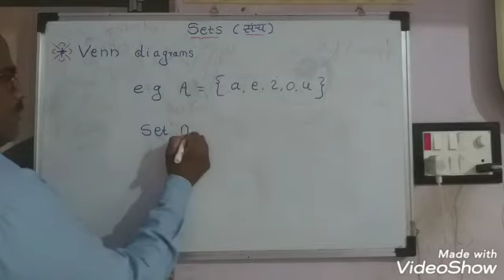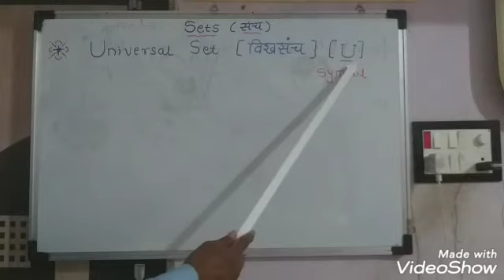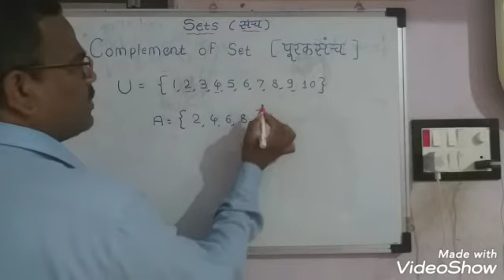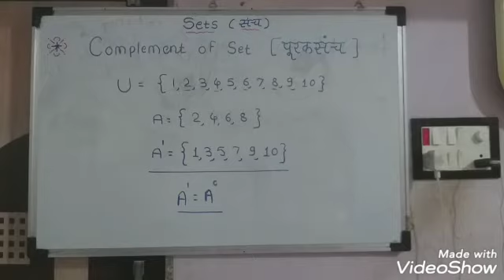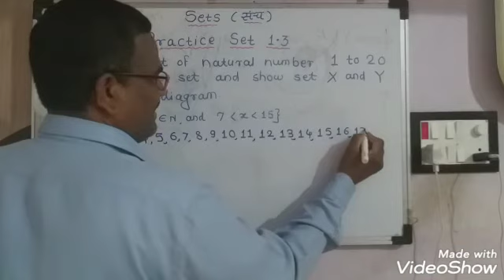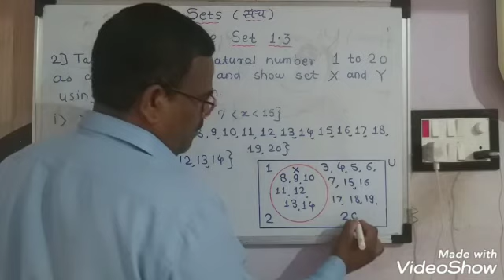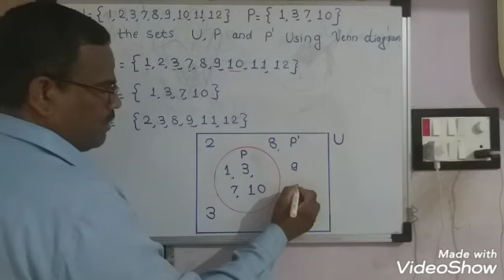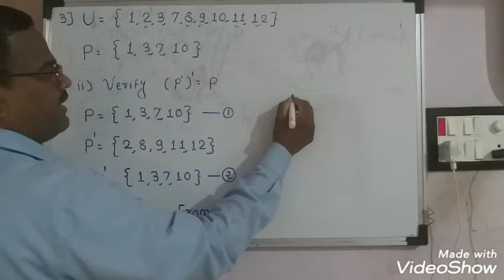Sets Practice Set 1.3 Example 1 To 3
Created by श्री मंगेश अरविंद सोनवणे